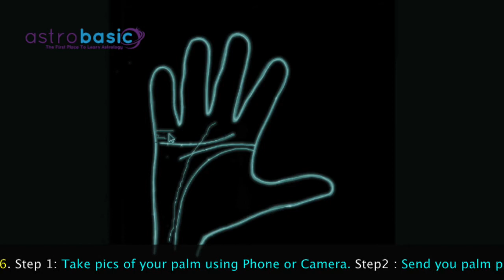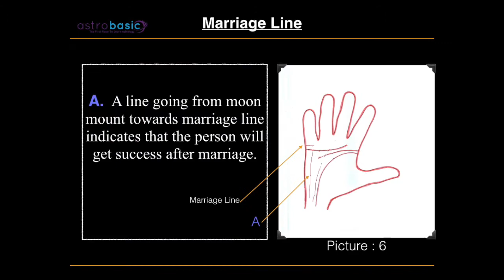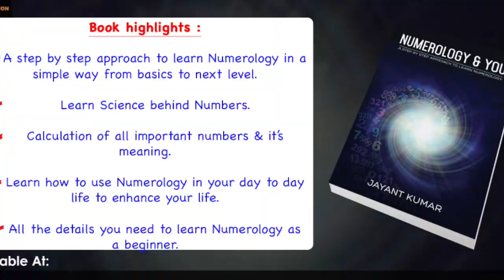Marriage Line Hindi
Marriage Line: The marriage line signifies events related to Marriage.

About AstroBasic:
Vedic Astrology is pure science but for the one practicing and propagating it- it’s an Art. It is not superstition until you leave everything on fate and not believe in labor.
The distance between Heartline & Marriage line helps palmists to decide when exactly marriage will happen. The direction, source, Shape& Marks online also influence and confirms the result. Learn more about the Marriage line by Palmist: Mr. Sanjiv Gupta.

Welcome to Astrobasic. My name is Jayant Kumar and I am not quintessential yet another Baba adopting pious   JYOTISH Shastra as mere means of earning a livelihood. No. I am an inquisitive passionate human being who believes in the positive science of Vedic Astrology by seeking merit and logic in this ancient cosmic subject.

It uses every existing scientific jargon to explain the circle of life each person will go through by step by step calculations. It never belittles our hard work- it only helps us in channeling our energies to achieve our lives purpose & strengthen our present actions so that we are prepared for what's to come.

Astrology deals with all the planetary movement and their cosmic energy which impacts our day to day life making events happen. It checks the constellations, planetary positions, cosmic energy movements each of which has proven scientific evidence of existence.

The purpose of this website is to introduce true knowledge of Astrology to the world as it is.  No high octane drama, no dictating terms, and conditions rather this website will give you step by step approach to learn Astrology by Articles and videos detailing each calculation and explaining every single phenomenon it observes.you.

The value of AstroBasic website lies with the following people who will be benefited from our honest attempt to go the extra mile to help them:

 1.A novice who wants to explore astrology and get in-depth knowledge.

2. The person for whom the prediction is just a black box. He/She does it but unaware of the reasons that how these planets are causing such events to happen?

3. The person who does not want to become an Astrology guru but just wants to be independent and confident so that he/she can read his/her own chart to get an idea about how the upcoming time will be and what are the potentials he/she has.

Astrology is a much-matured science and requires the tenacity with gusto to become a pundit like any other subject existing today. I am software Engineer but I can say with full of my conviction substantiated with my last 15 years of research in the area of Astrology, Pranic energy and Spirituality that:

                                                                'Everything is pre-distinct but labor never goes in-vain’.